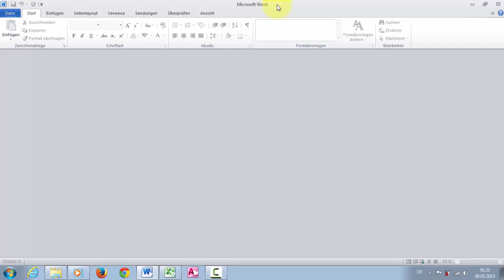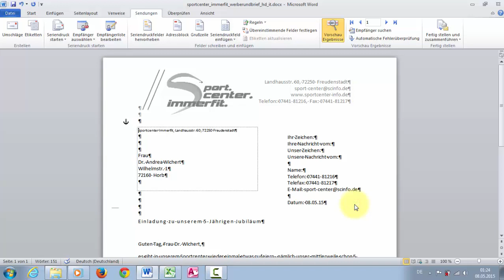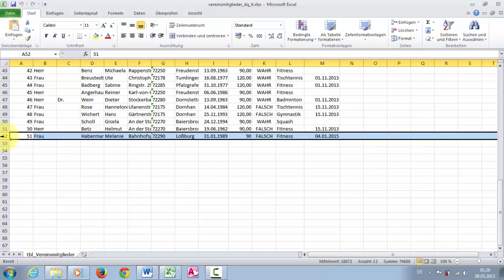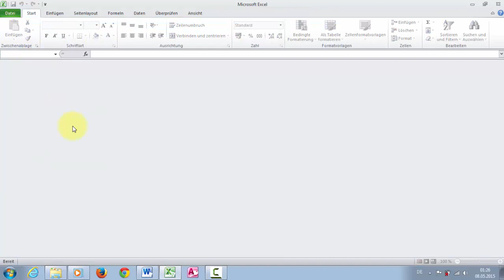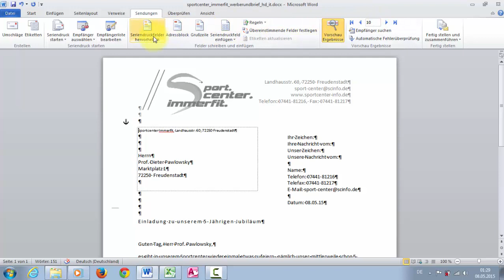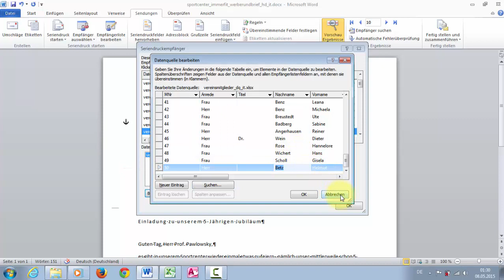Word geschäftlicher DIN-Brief 5008 Serienbrief T13 Datensätze aktualisieren, löschen, bearbeiten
Hier in diesem Video zeige ich Ihnen, wie Sie in Ihren Serienbriefen - welche Sie auf Basis Ihrer DIN-Brief-Vorlage erstellt haben - Datensätze aktualisieren, bearbeiten und löschen können. Des Weiteren wird Ihnen zusätzlich noch die Suchen-Funktion gezeigt.

Möchten Sie 1:1 mitmachen? Dann laden Sie sich die im Film benutzte Dateien doch einfach auf Ihren Rechner herunter:

WICHTIGE ANMERKUNG:
Wenn Sie das heruntergeladene Hauptdokument öffnen, erhalten Sie eine Fehlermeldung (siehe Bild Bestätigen Sie diese Meldung dann mit OK. Im zweiten Dialogfeld (siehe Bild klicken Sie dann auf Abbrechen. Wiederum im dritten Dialogfeld folgt ein erneuter Klick auf OK. Jetzt erscheint ein weiteres Dialogfeld (siehe Bild Hier binden Sie dann über die Schaltfläche Datenquelle suchen die heruntergeladene Datenquelle ein.